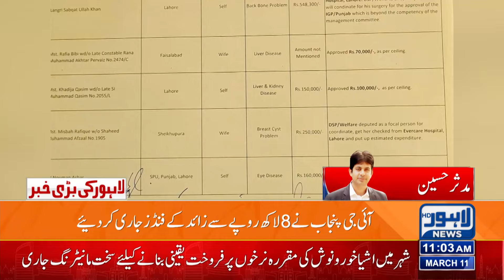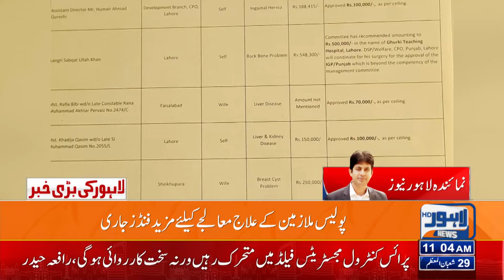Breaking!! Good News For Govt Employees | Lahore News HD